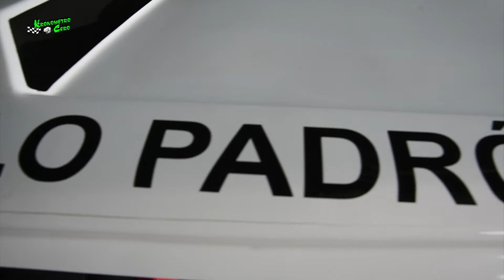PRESENTACION ANYELO PADRON GC 2022 KRONOMETRO CERO